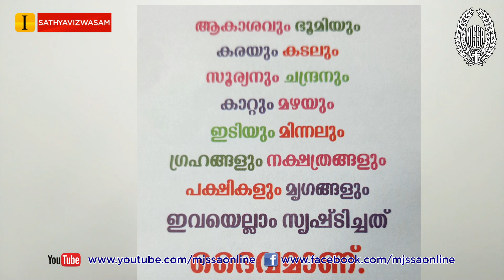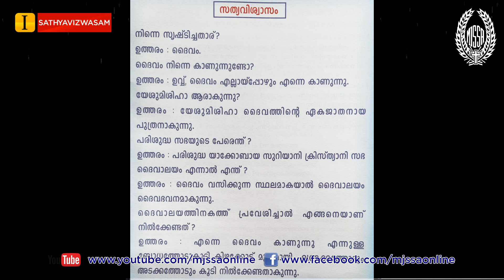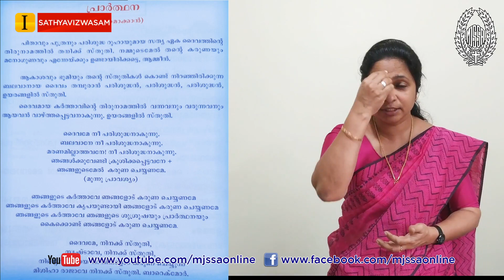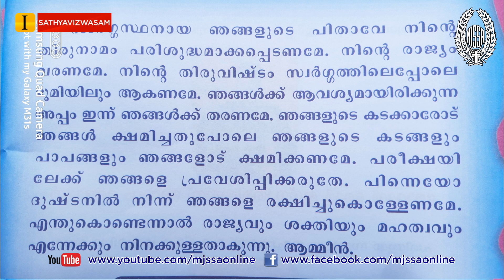MJSSA Online Class | Class 1 | Sathyavizwasam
Malankara Jacobite Syrian Sunday School Association Sunday School Online Class Web